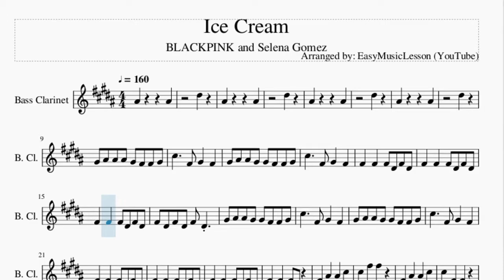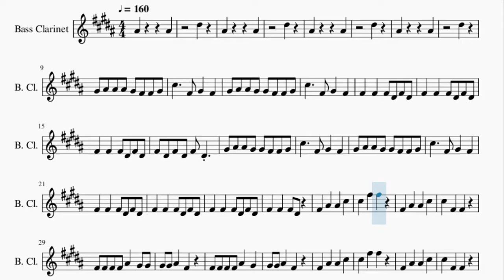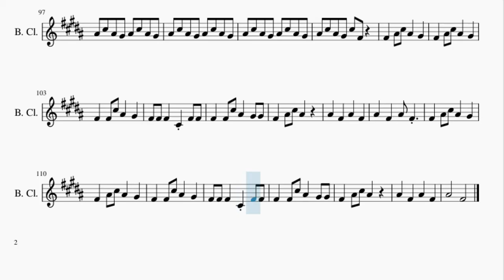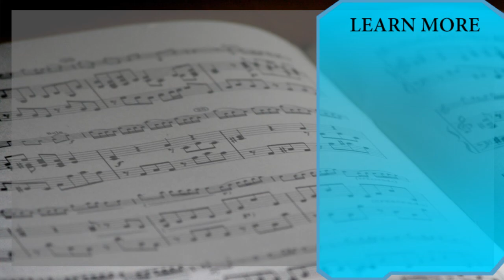Bass Clarinet Sheet Music: How to play Ice Cream by BLACKPINK and Selena Gomez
Here is a sheet music/tab video on the song Ice Cream by BLACKPINK and Selena Gomez on the bass clarinet. A bass clarinet sheet music arrangement which is transposed to notes that are easily played by bass clarinet, for the song Ice Cream by BLACKPINK and Selena Gomez.

EasyMusicLesson teaches you to play the your favorite instrument, through well-arranged sheet music so that you too can learn how to play Ice Cream by BLACKPINK and Selena Gomez on the bass clarinet as fast as you can. A bass clarinet sheet music with backing tracks to help your play the song better.

Chords of Bass Clarinet arrangement:
E Maj   E Maj   A Maj   E Maj   E Maj   A Maj   E Maj   E Maj
A Maj   E Maj   E Maj   A Maj   E Maj   E Maj   A Maj   E Maj
E Maj   A Maj   E Maj   E Maj   A Maj   E Maj   E Maj   A Maj
E Maj   E Maj   A Maj   E Maj   E Maj   E Maj   E Maj   A Maj

Melody notes of Bass Clarinet:
Bb4         Bb4
Eb5
Bb4         Bb4
Eb5
Bb4         Bb4
Eb5
Bb4         Bb4
Eb5
Ab4 Bb4 Bb4 Bb4 Ab4 Gb4 Gb4 Ab4
Db5     Gb4 Ab4   Gb4
Ab4 Bb4 Bb4 Ab4 Ab4 Gb4 Gb4 Ab4
Gb4   Gb4   Gb4 Eb4 Gb4 Eb4
Gb4 Eb4 Gb4 Eb4 Gb4 Eb4
Gb4   Gb4   Gb4 Eb4
Gb4   Bb4   Bb4   Db5
Db5   Gb5   Gb5
Db5   Gb4   Gb4
Gb4 Gb4 Gb4 Gb4 Bb4   Ab4 Ab4
Ab4 Ab4 Bb4   Gb4
Gb4 Gb4 Gb4 Gb4 Bb4   Ab4
Db5   Gb5   Gb5
Db5   Gb4   Gb4
Bb4   Gb4   Eb4 Eb4 Db4 Db4
Bb4   Gb4   Bb4 Gb4
Bb4 Gb4 Gb4 Eb4 Gb4 Eb4 Gb4 Eb4
Gb4 Db4       Gb4 Gb4
Bb4 Gb4 Gb4 Gb4 Gb4 Gb4 Gb4 Gb4
Ab4 Ab4 Ab4   Ab4 Ab4 Ab4 Gb4
Gb4 Bb4       Gb4 Gb4
Ab4 Ab4 Ab4 Gb4 B4 Bb4 Ab4 Gb4
Ab4 Gb4       Gb4 Gb4
Gb4   Ab4   Ab4   Gb4
Ab4 Bb4 Ab4 Gb4 Eb4   Db4
Bb4 Bb4 Bb4 Bb4 Bb4 Bb4
Bb4 Bb4 Bb4 Bb4 Bb4 Bb4 Gb4 Gb4